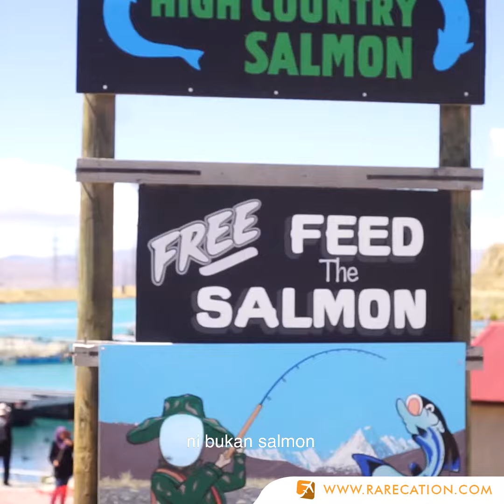NZ SALMON subbed